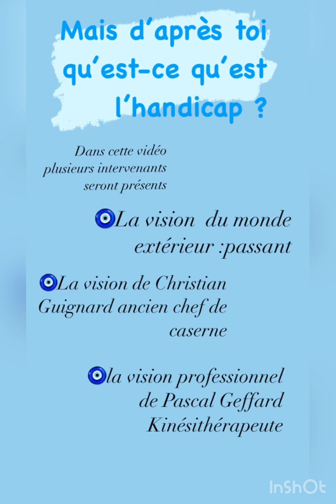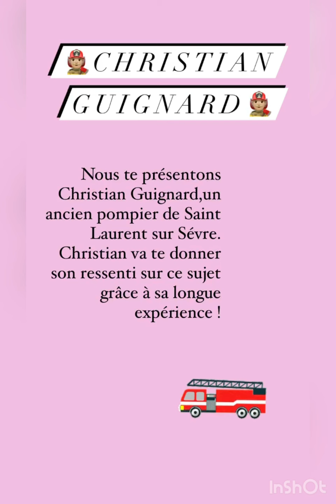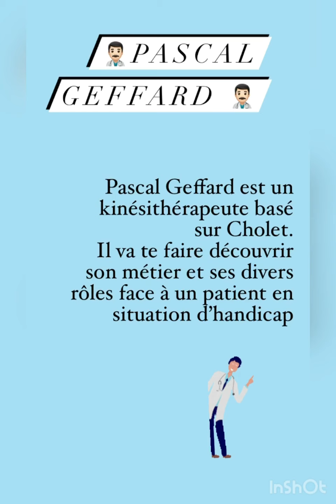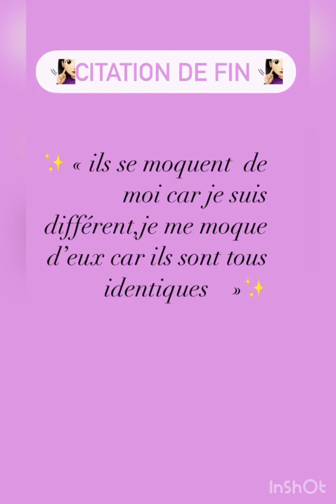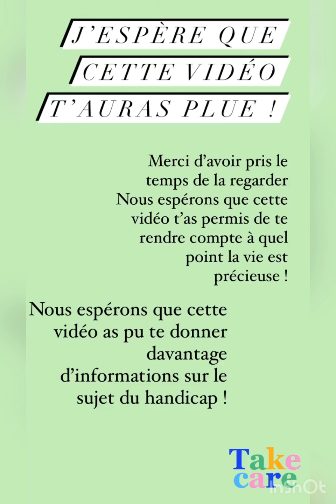Projet chef d'œuvre : Sensibilisation au handicap par des élèves de Bac Pro ASSP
Pour leur projet chef d’œuvre, trois élèves de Bac Pro ASSP (Accompagnement Soins Services à la Personne) évoque le sujet du handicap suite à un accident de la vie quotidienne.
Pour réaliser cette vidéo, elles ont effectué un micro trottoir dans la rue en interpellant des personnes pour échanger sur leur vision du handicap. Elles ont aussi interviewé des professionnels dont Christian Guignard, ancien chef de caserne et Pascal Geffard, kinésithérapeute. Cette vidéo à pour objectif de sensibiliser les personnes au handicap.

Bon visionnage !